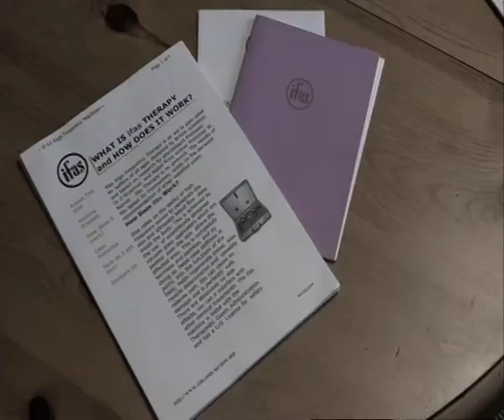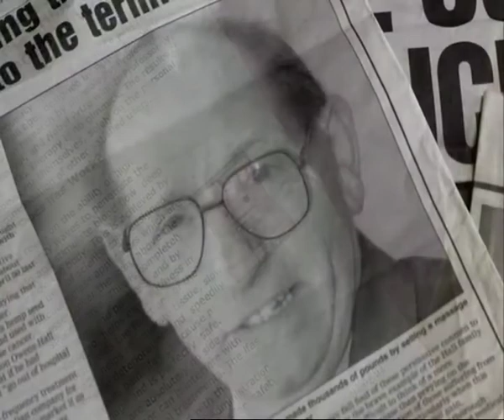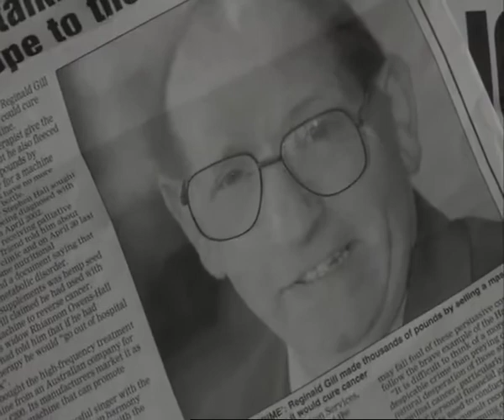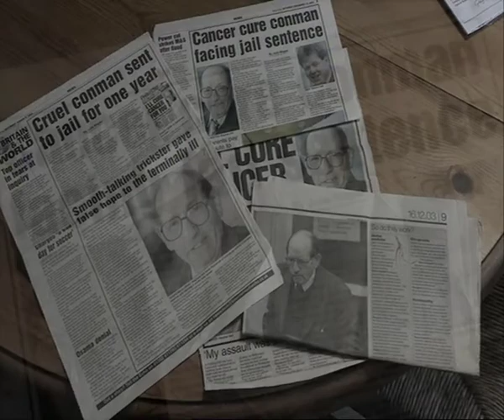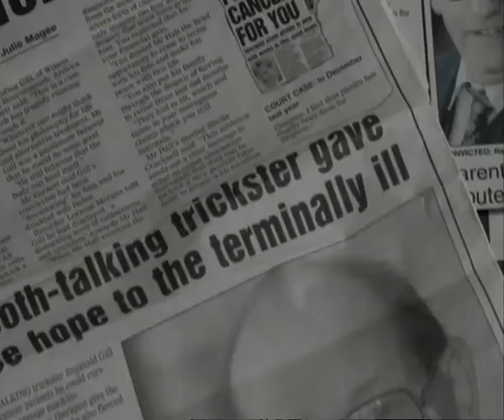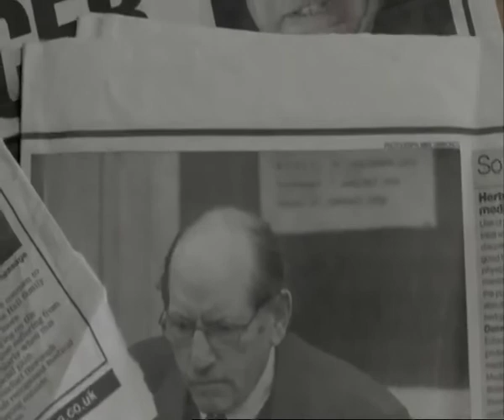12 Fake Britain - Self Shot I/Vs